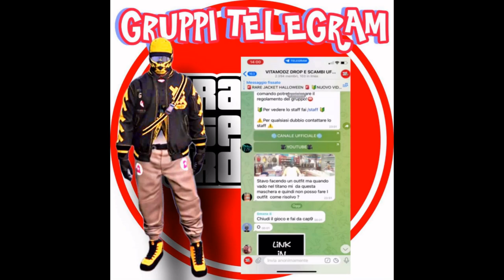GTAV ONLINE😃3 OUTFIT MOD😃JOGGERS😃IAA😃GIUBOTTI MOD😃QUESTO VIDEO VERRA PATCH😃100% SOLO😃FULL CONSOLE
FULL GUIDE METODO CREATORE

GRUPPO PSYCHO PURPLE

TEAM KO

GRUPPO GTA V ONLINE

CANALE  TELEGRAM SET LILAC

GRUPPO TELEGRAM SET LILAC